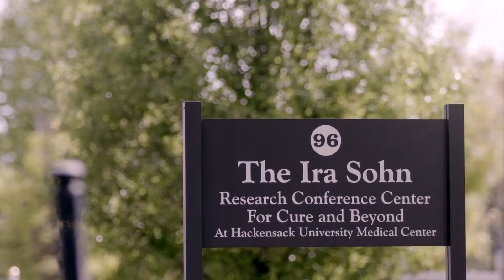Sohn-Manning Pediatric Cancer Survivorship Program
Funded by a $500,000 grant from The Sohn Conference Foundation, The Sohn-Manning Pediatric Cancer Survivorship Program at Hackensack University Medical Center will support Hackensack UMC’s special initiative called Cure and Beyond, which helps children who have survived cancer treatment lead long, healthy lives and is the only comprehensive clinic in New Jersey designed specifically for cancer survivors.

FEATURING:
Eli Manning
New York Giants Quarterback

Michael B. Harris, M.D.
Co-Director, Children’s Cancer Institute

Derek Hanson, M.D.
Pediatric Neuro-Oncologist
Children’s Cancer Institute

Alfred P. Gillio, M.D.

Jeanette Haugh, RN, APN, CCRC
Supervisor, Children’s Hospital Research Center